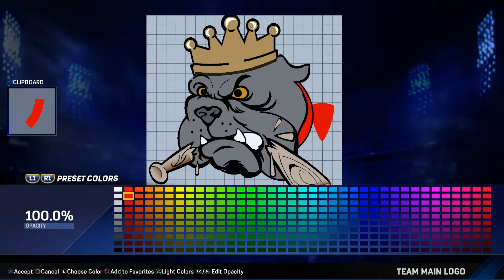The Show™ 17 | Diamond Dynasty | The Making of a Diamond Dynasty Logo - Part 3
All done! For now... until my OCD flares up.